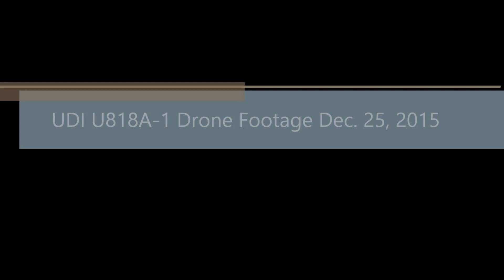UDI U818A-1 Drone HD Video Footage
Short sample of the UDI U818A-1's video quality.